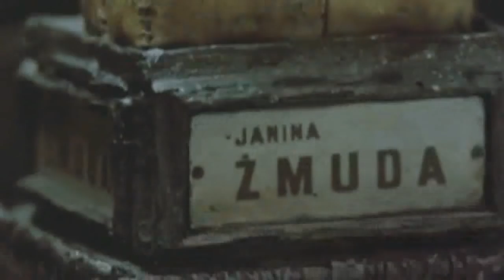Quay Brothers Impressions HD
Stephen and Timothy Quay, better known as the Brothers Quay, are internationally known for their enigmatic and obscure animated films, drawings and music productions. Their films are shown in the middle of particular sources of inspiration as artifacts from scientific collections, curiosities and early twentieth-century drawings of psychiatric patients.